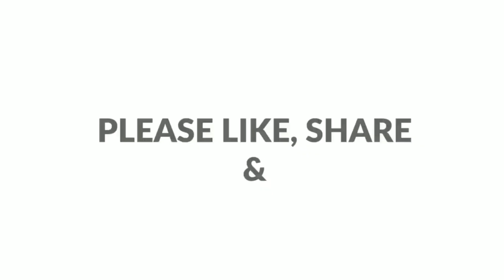Clams roast, നാടൻ കക്ക പിടിച്ചു റോസ്റ്റ് ആക്കാം cleaning included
How to clean &catch clams, tesriyo, erunthu, kakka, ekshipi, khube, kadukka.
Traditional clams roast
ആവശ്യം ഉള്ള സാധനം , ingridieants.
കക്ക clams
സവാള savala
തക്കാളി tomato
പച്ചമുളക് green chilly
ഇഞ്ചി ginger
വെളുത്തുള്ളി garlic
കറിവേപ്പില curry leavs
തേങ്ങ കൊത്തു coconut
മഞ്ഞൾ പൊടി termeric powder
ഉപ്പ് salt
മുളക് പൊടി chilly powder
ഗരം മസാല garam masala
കുരുമുളക് പൊടി pepper powder
വെളിച്ചെണ്ണ coconut oil

ഉണ്ടാകുന്ന വിധം വീഡിയോ യിൽ കാണിക്കുന്നുണ്ട് കണ്ടു നോക്കുക 😀😀cooking included in the vedio pls watch 😀😀